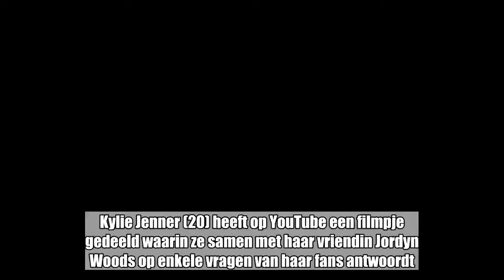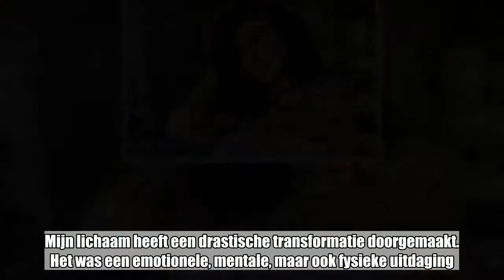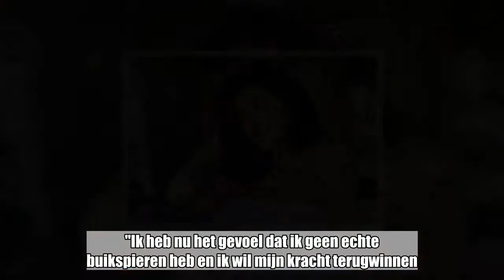Kylie Jenner over haar lichaam na de bevalling: "Heb striemen op mijn borsten"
Kylie Jenner (20) heeft op YouTube een filmpje gedeeld waarin ze samen met haar vriendin Jordyn Woods op enkele vragen van haar fans antwoordt. En natuurlijk ging eentje over haar gewicht en hoe ze zo snel weer in vorm raakte na de geboorte van Stormi. "Niets aan mijn lichaam is nog hetzelfde", zegt ze echter.    Amper enkele maanden na haar bevalling ziet Kylie Jenner er alweer uit om door een ringetje te halen, maar is dat wel echt zo? De realityster ging zelf dieper op de kwestie in via een Q&A op YouTube. "Ik heb gevoel dat heel wat mensen denken dat ik snel terug op gewicht ben gekomen en dat is ook wel zo, maar toch kun je door Instagram een verkeerd beeld krijgen. Mijn lichaam heeft een drastische transformatie doorgemaakt. Het was een emotionele, mentale, maar ook fysieke uitdaging."   Drie keer zo groot   Vervolgens somt ze alles op wat aan haar lichaam veranderd is. "Ik had een geweldige zwangerschap en bevalling, maar mijn borsten zijn drie keer zo groot geworden. Ik heb striemen op mijn borsten, mijn buik is niet meer hetzelfde, mijn taille is niet meer hetzelfde, mijn billen zijn dikker en mijn dijen ook. Ik moet op zoek naar een nieuwe stijl, want niets in mijn kleerkast past me nog."   Maar ze is ook vastberaden om daar snel iets aan te doen en de fitness in te duiken. "Ik heb nu het gevoel dat ik geen echte buikspieren heb en ik wil mijn kracht terugwinnen. Ik wil me gewoon weer gezonder voelen."